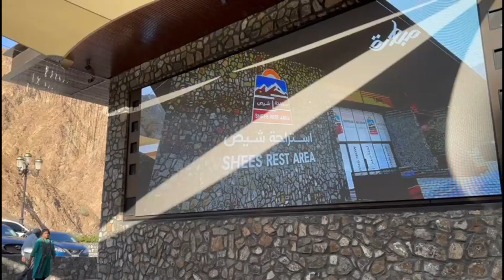sheesh rest area in khorfakkan| weekend plan | hum to deewane ho gy hn turkish khano k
fujairah to al rafisah dam rest area in khorfakkan
shees park
shees park khofakkan sharjah
shees park rest area sharjah - arshad muhammad
things to do in khorfakkan